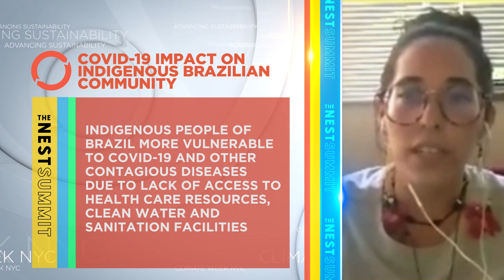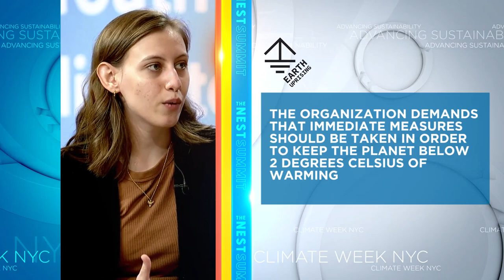Global Youth Activism: Youth Climate Advisors to the UN | The Nest Summit 2020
The Nest Summit brings you advisors to the Secretary-General of the United Nations who introduce the most impressive young people leading the climate change initiatives around the world – Moldova, United States, and more – along with translating in over 100 languages. These incredible young leaders discuss what they are doing to address climate change, which is essential in their respective parts of the world and their global SDGs approach.

SPEAKERS: Vladislav Kaim & Archana Soreng, Youth Advisory Group on Climate Change; Alexandria Villaseñor, Earth Uprising; Paloma Costa, National Articulator of Engajamundo; Nisreen Elsaim, Sudan Youth for Climate Change; Sophia Kianni, Climate Cardinals
MODERATOR: Kavita Gupta, Co-Founder & CSO, FINTECH.TV

View more sessions from The Nest Summit 2020, official partner of Climate Week NYC